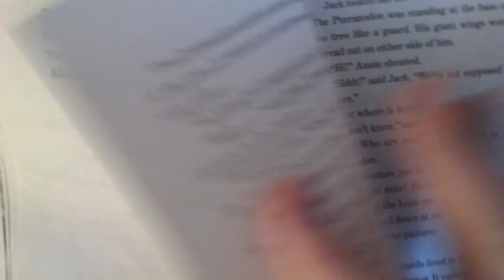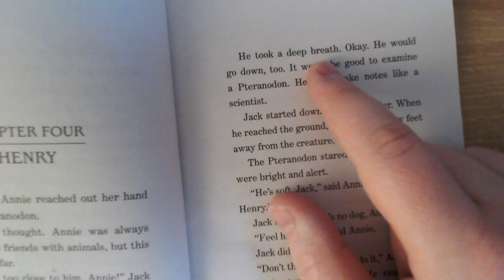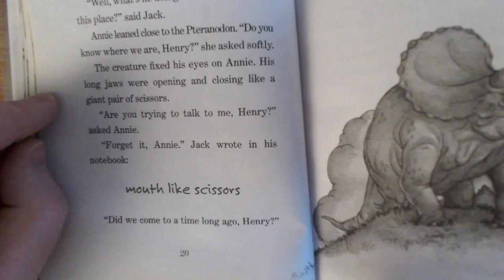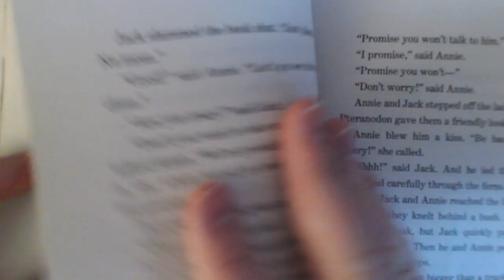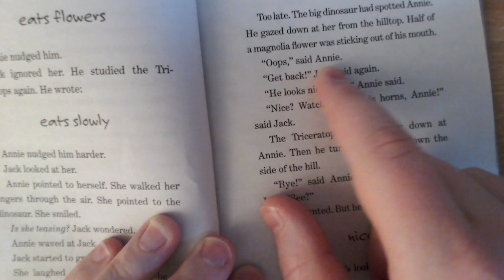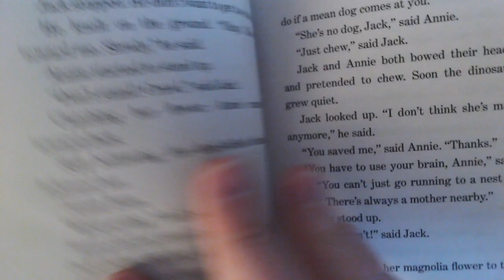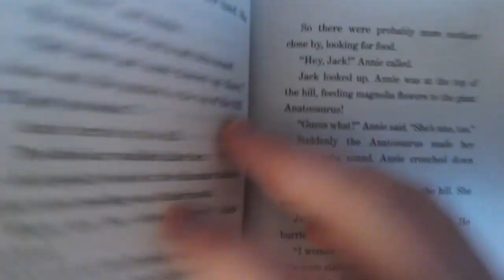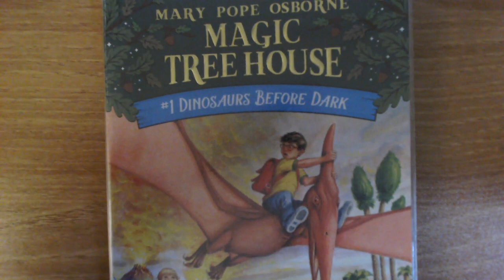Magic Tree House - Dinosaurs Before Dark - Ch 3 - 6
Here I am reading Magic Tree House: Dinosaurs Before Dark.  It is a wonderful story of a brother and sister who find a stash of books in a mysterious tree house. In this tree house, if you point at a picture and make a wish, you will be transported through time and space to that location.